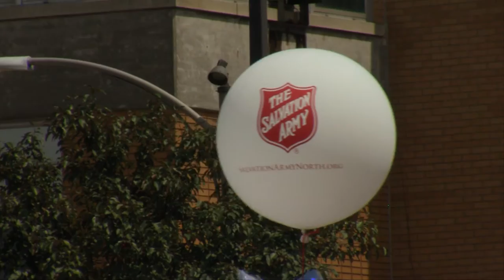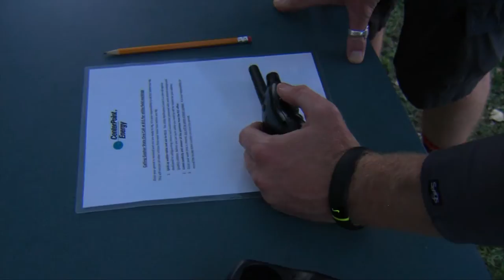CenterPoint Energy MOST Amazing Race challenge recap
The 2015 MOST Amazing Race presented by CenterPoint Energy was held on Saturday, July 25 in Minneapolis. The course took racers through a series of challenges, including one designed and staffed by CenterPoint Energy! The MOST Amazing Race is annual fundraiser for the Twin Cities Salvation Army.